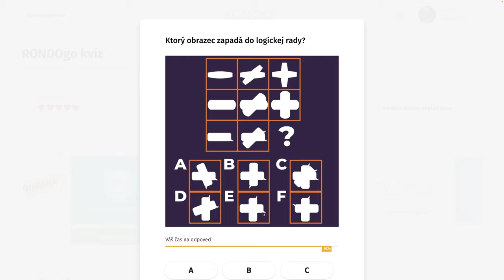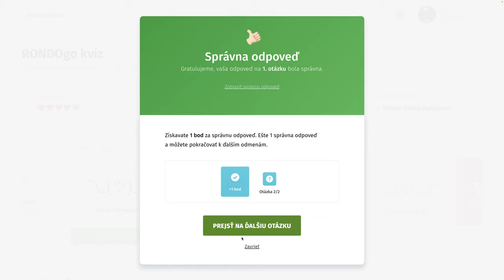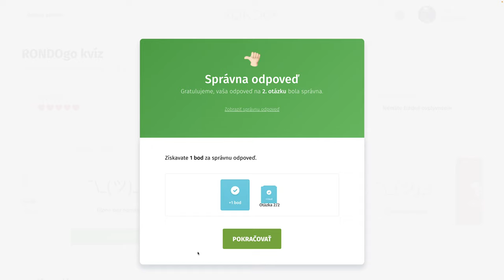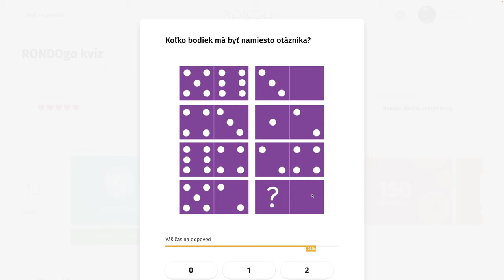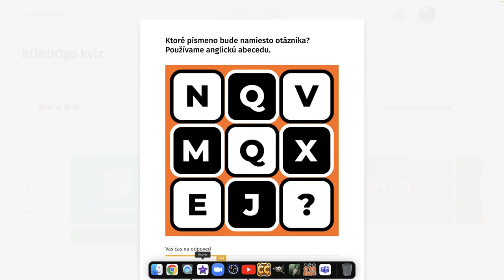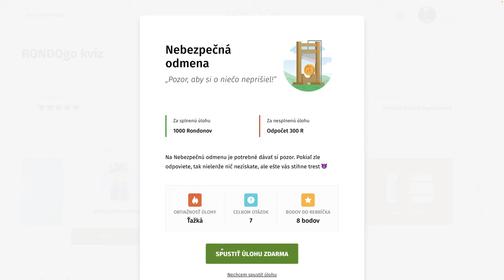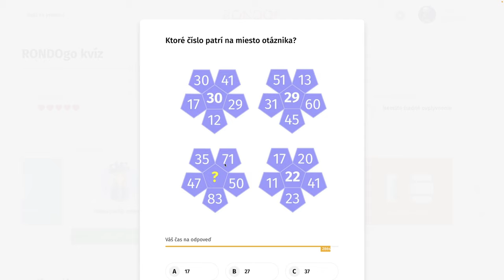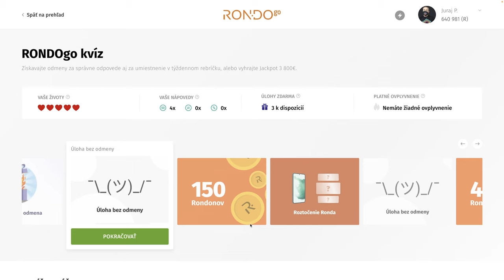RondoGO kvíz - CXLIX